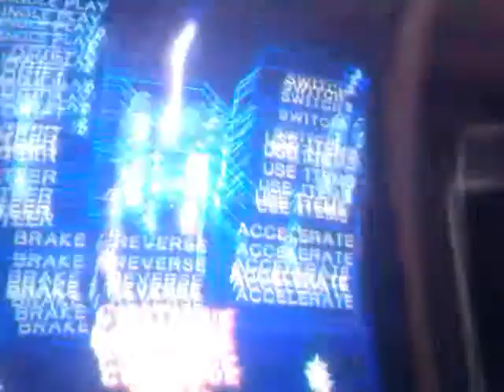mkdd by BM Part 3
lol my 9 year old self is hyper